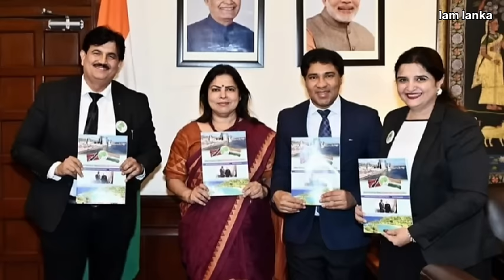ට්‍රිනිඩැඩ් ඇන් ටොබෑගෝ රට ගැන මේ දේවල් දන්නවද | Trinidat and tobago 🇹🇹